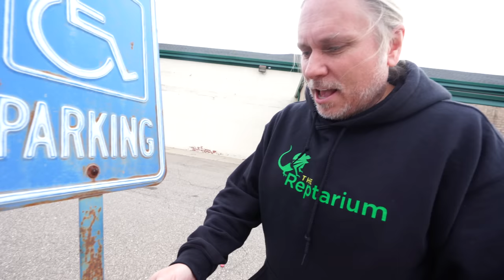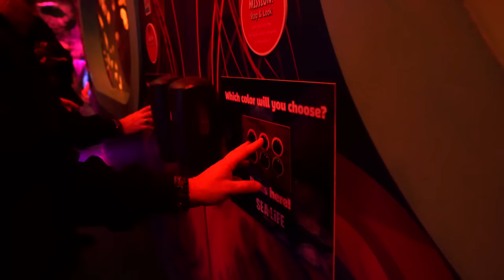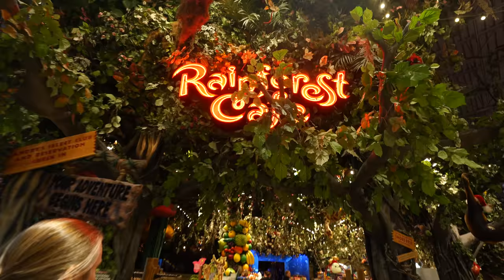They Locked Me Out Of My New Aquarium!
It's locked and I can't get it! I got locked out of my new aquarium building. Now what?!

↑↑↑↑↑↑FOLLOW NOAH↑↑↑↑↑↑